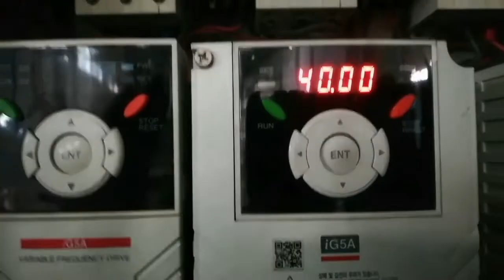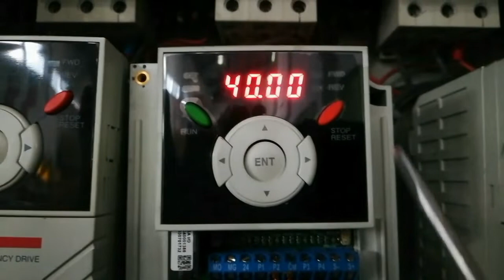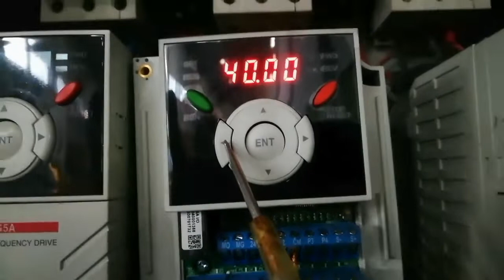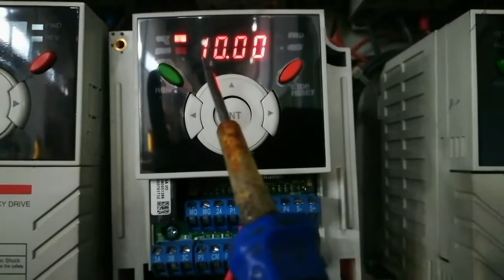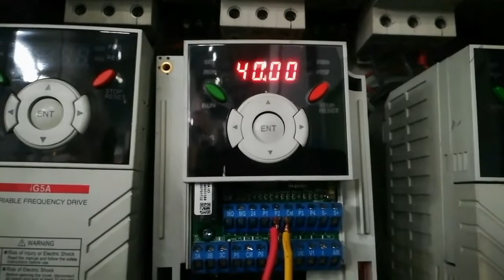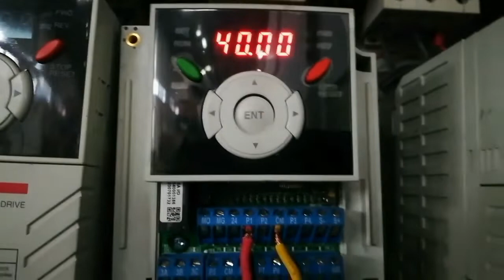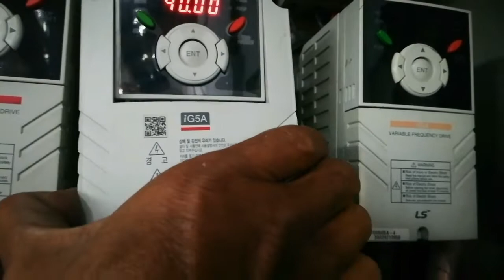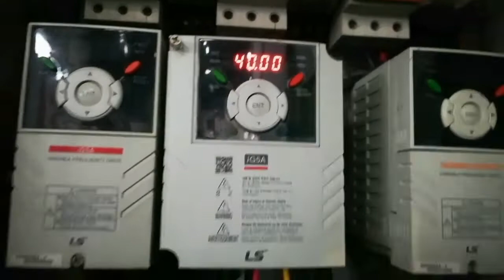setting jog frekuensi inverter vfd ls ig5a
untuk setting jog frekuensi inverter Ls ig5a ini. parameter setting Acc. dec. drv. frq.
drv set 1. frq set 0
input terminal cm. p1 p2
p1.set 0 untuk run
P2 set 26 untuk jog frekuensi
setting jog F20
video lainya
 cara setting Inverter ls ig5s
dengan potensio meter. dengan temperatur kontrol. dengan sensor dengan analog input. seting forward reverse.dll